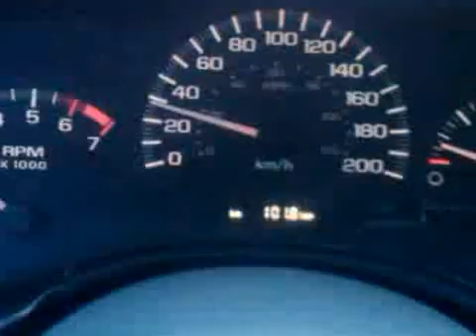Turbo 5speed 3400 malibu 2002 2nd gear pull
2nd gear pull at 4psi, stock injectors and timing retarded as hell until i have my IAT and turbo isulation installed and filter relocated.